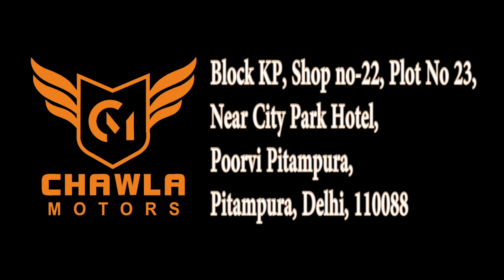Used Muv Cars In Best Condition 1.65 Lac Onwards | Duster, Ecosport, Ertiga, Honda CRV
Hi friends In this Video I Explore Car Market (Chawla Motors) Situated In Peetam Pura Delhi. you can Buy Second hand Cars like XUV 500, Scorpio, Innova, Endeavour ,Honda, Hyundai ,maruti suzuki, volks wagen , mahindra, etc...at very reasonable price with Warranty.
I explore this Dealer in SEP 2019, I am sharing my experience. i am not promoting any shop ,dealer, seller, this is only for your information,

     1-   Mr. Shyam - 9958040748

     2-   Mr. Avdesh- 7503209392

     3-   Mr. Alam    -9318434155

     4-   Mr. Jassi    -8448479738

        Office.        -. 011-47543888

Block KP, Shop no-22, Plot No 23, Near City Park Hotel, Poorvi Pitampura, Pitampura, Delhi, 110088

If dealer not answering your call just share your budget and requirement with your name and location. Dealer will revert your enquiry in 24 hour max..